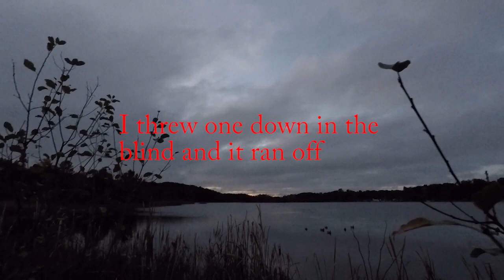Michigan 2023 Waterfowl opener Weekend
Day one of Michigan's waterfowl season (zone 3) was a downpour. We managed a few but didn't get any outro due to heavy rain and everything being soaked. Day 2 was a little better as it was dry and a north wind. I hunted by myself on my home lake and ended the day with a mallard limit.